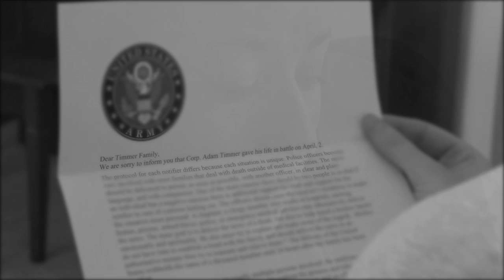Letters from War | Silent Film